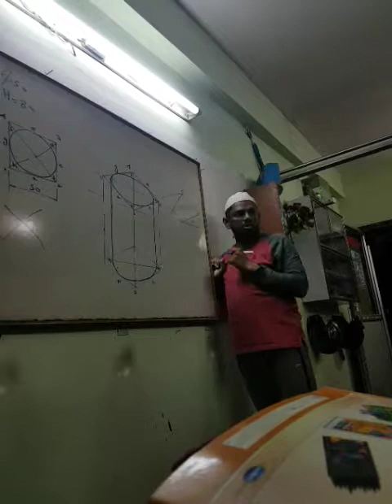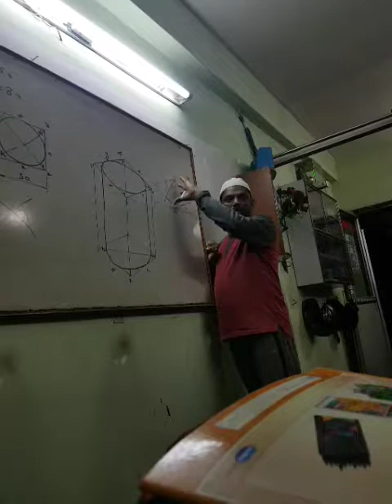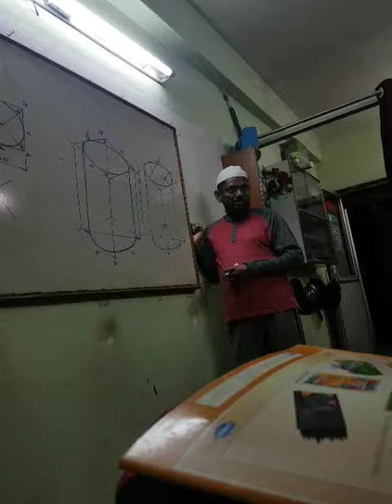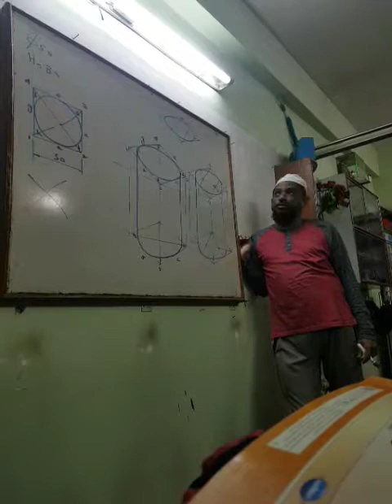Engineering drawing(2)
How to make drawing in isometric view